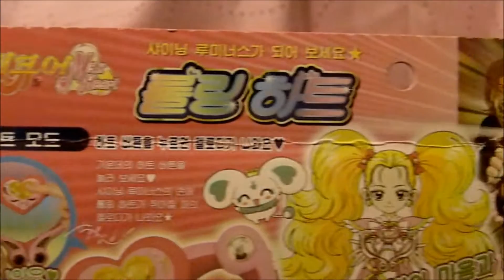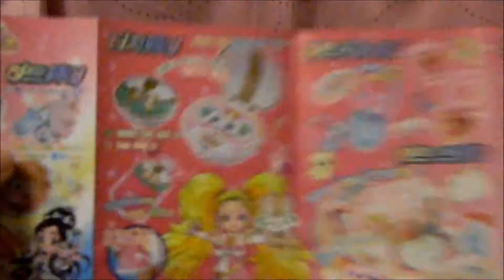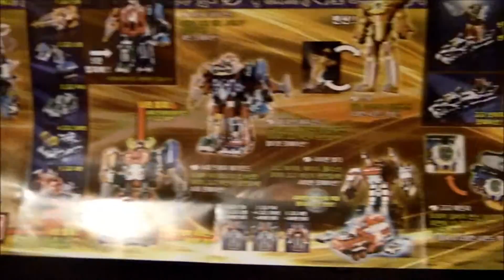Precure Max Heart | Shiny Luminous' Heart Baton | Bandai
Not for sale, just showing you the toy and what it does. This one is a Korean release. I purchased this brand new on eBay for $25. Great steal! The box is a little bent but it's held up pretty well for this being almost 10 years old.

I really enjoyed this product. I can't wait to get more Pretty Cure toys to get my collection growing!